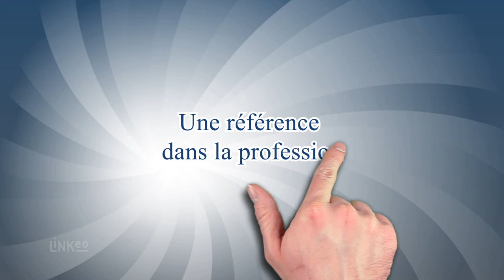EURL RODARY XAVIER : Travaux de construction et rénovation à BILLOM 63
Vous pouvez compter sur les compétences de nos maçons pour réaliser les fondations, les murs porteurs et les chapes de béton de votre future maison. Forts de plusieurs années d’expérience dans le bâtiment, nous sommes en mesure de gérer l’intégralité de votre projet de construction, de A à Z.